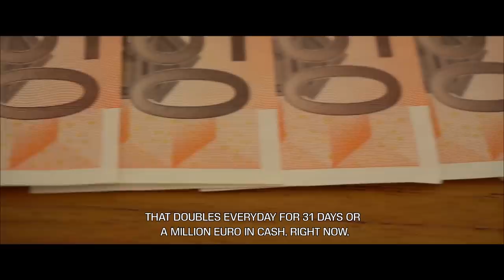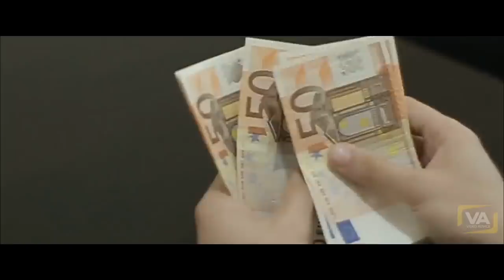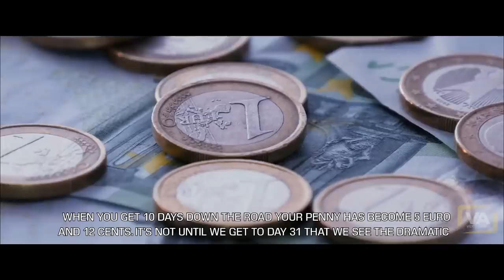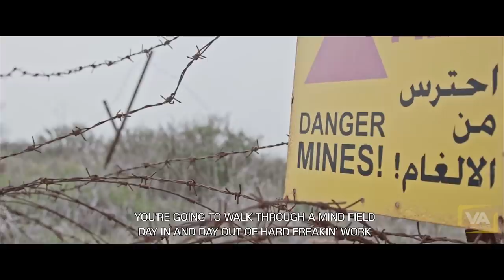*31 Days* "You'll Never Be Broke Again!" What Billionaires Knows and The Poor Don’t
What would you choose - 1 million dollars or 1 penny that doubles every day for one month?

Special thanks to Darren Hardy for making this possible.